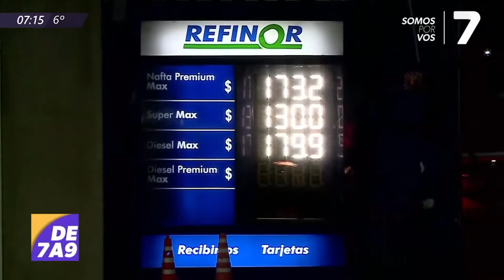Bajó el precio de la Nafta en algunas refinerías | Canal 7 Jujuy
Paso de $147 a $130